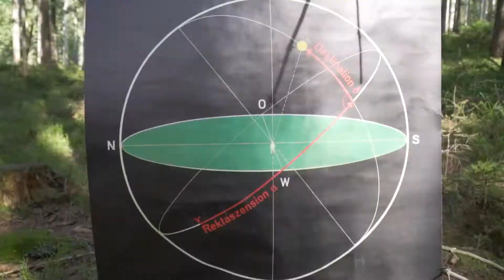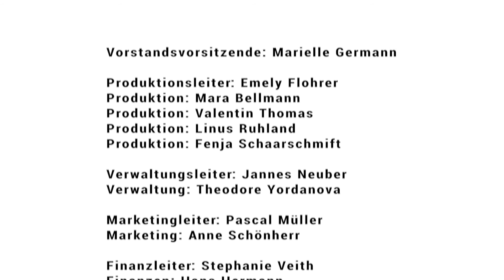JUNIOR Unternehmen upbag.: beste Schülerfirma in Sachsen 2021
Das Schüler-Startup upbag. vertrat Sachsen beim JUNIOR Bundeswettbewerb 2021. Die Video-Präsentation war eines von 5 Kriterien, die die Jury bewertete. Auch wenn es für das Siegertreppchen nicht gereicht hat, kann die Schülerfirma dennoch stolz auf ihre Leistung sein.